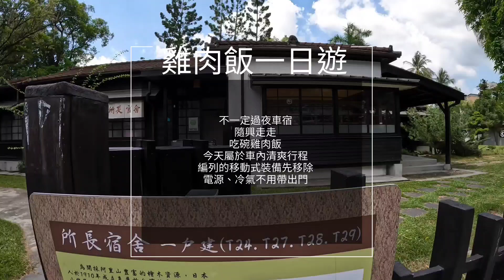Volkswagen California 加州號露營車出門模式 輕鬆遊模式 輕旅行模式 沙漠酷熱模式 擺脫啊雜出門的空間感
雖然Volkswagen California號稱露營車，但是它其實是旅行最好用的旅行車，走走停停的旅程很方便，但是也不用一直套在露營車的框架內，硬要在這樣的車身尺寸內達成大型露營車的機能，可以劃分不同的行程，如果50歲以上只想保留一台車，那像California這樣的VAN很適合、很稱職。

前陣子有分享OCEAN的收納，然後這一次的分享就是乘客區的非固定裝備調整模式，最常見的就是額外的電源及冷氣是否要裝固定的駐車冷氣?如果你的玩法不會因為"露營車"這三個字而侷限在車宿的框架內，那麼店長的旅行車動態調整方式也可以參考看看。